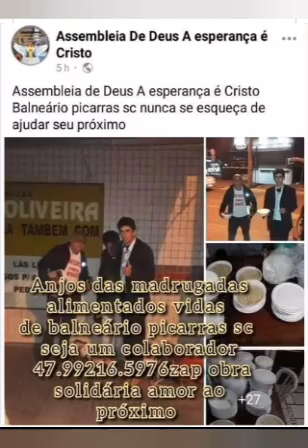Anjos das madrugadas alimentados vidas de Balneário picarras sc 47.99216.5976.zap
Assembleia de Deus A esperança é Cristo Balneário picarras sc Trabalho social e voluntárias Da igreja anjos das madrugadas alimentados vidas de Balneário picarras sc